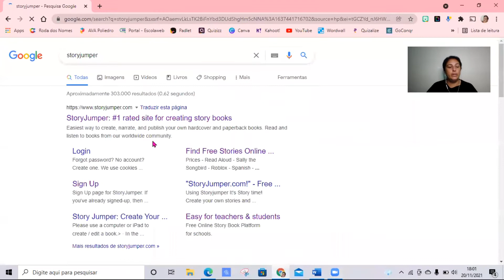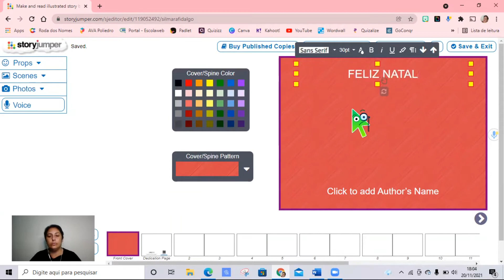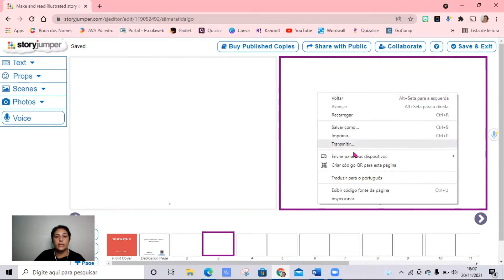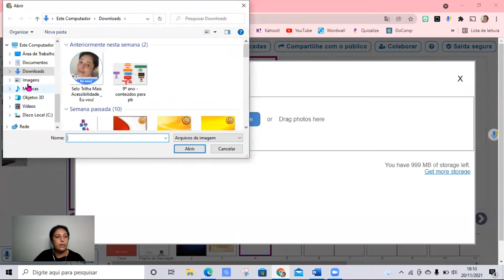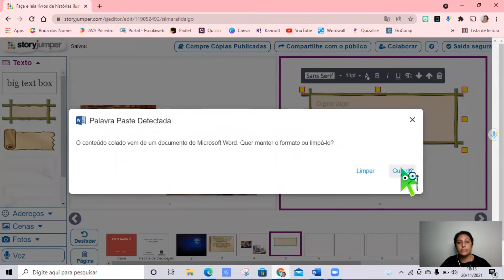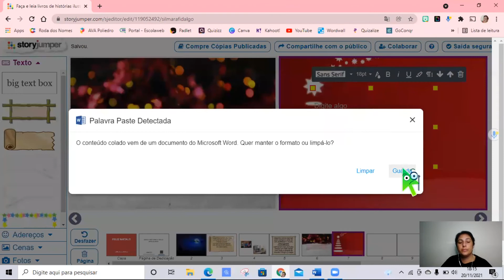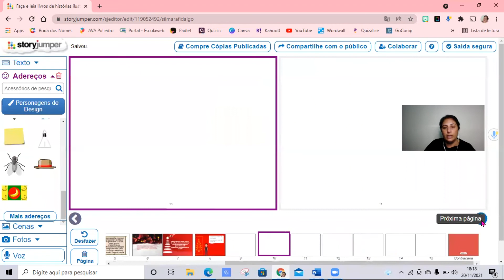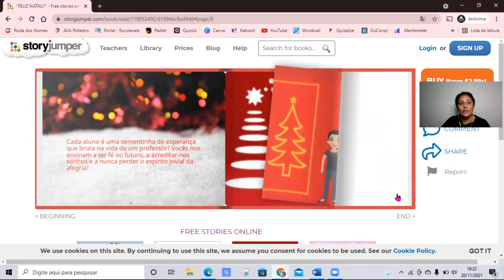STORYJUMPER - COMO CRIAR UM LIVRO DIGITAL COLABORATIVO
♥ Ferramenta online para criação de livros e histórias, com possibilidade de criação de personagens e gravação de voz.
♥ Os alunos podem usar as bibliotecas de personagens e de fundos existentes ou enviar as suas próprias imagens. Podem incluir música de fundo em cada uma das páginas e a sua própria narração do texto.
♥ Os livros produzidos ficam publicados online. Também podem ser impressos ou descarregados em PDF, mediante pagamento.

USE E ABUSE DA SUA CRIATIVIDADE.